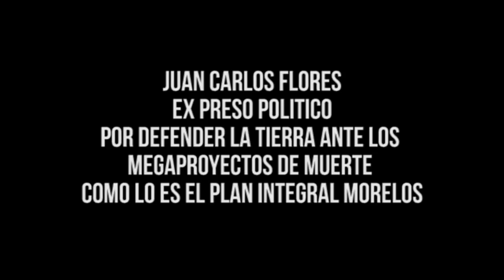Juan Carlos Flores Libre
Conferencia de Prensa de Juan Carlos Flores, ex preso politico liberado días antes. Juan fue injustamente preso por defender la tierra y el territorio de Morelos, Puebla y Tlaxcala de los proyectos de muerte impulsados en la zona, como es el caso del Proyecto Integral Morelos, que es lesivo para las comunidades quienes han dejado patente su rechazo a dichas obras.
Juan Carlos trabaja en el Frente de Pueblos en Defensa de la Tierra, el Aire y el Agua de Puebla, Morelos y Tlaxcala, quienes se coordinan con otras organizaciones a nivel nacional como el Congreso Nacional Indígena CNI, y el FICAM.
En la conferencia de prensa anuncio su regreso a la lucha fuera de la carcel y su animo por seguir luchando por la libertad de los bastantes presos políticos del país.